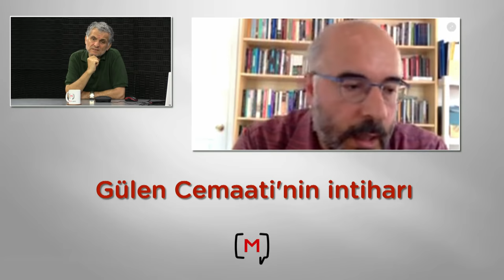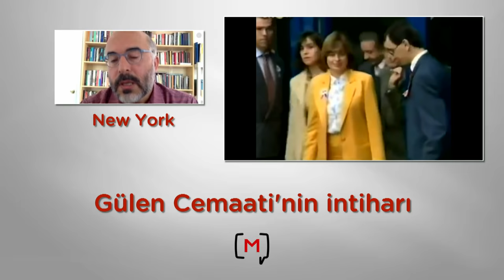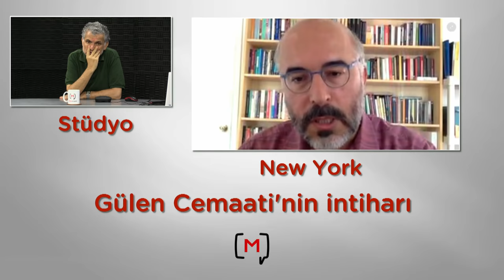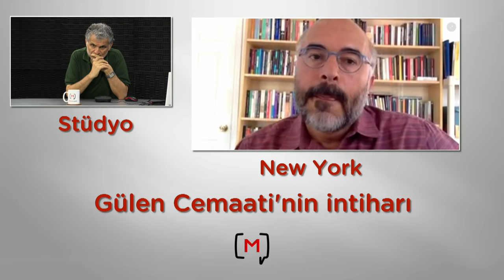Gülen cemaatinin intiharı: Mücahit Bilici ile söyleşi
21 Temmuz 2016 İstanbul-New York